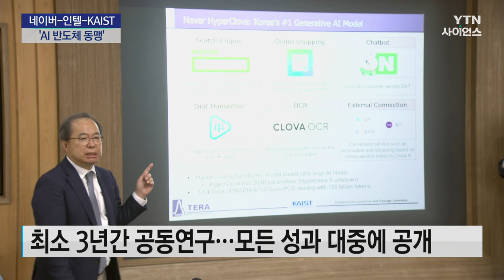[과학 한스푼] AI 혹한기 막아라...네이버-인텔-KAIST 공동 연구 나선다! / YTN 사이언스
[앵커]
인공지능 개발에 필수적인 AI 반도체는 현재 엔비디아가 사실상 시장을 독점하다시피 해 수급이 원활하지 않습니다.

엔비디아를 벗어나 새로운 AI 생태계를 구축하기 위해 글로벌 빅테크 기업 인텔과 네이버, KAIST가 손잡았습니다.

최소라 기자가 보도합니다.

[기자]
우주 비행사의 모험을 다룬 영상입니다.

카메라로 직접 촬영한 것도 컴퓨터 그래픽으로 만든 것도 아닌 글을 동영상으로 바꿔주는 AI가 만든 영상입니다.

이 같은 생성형 AI를 구동하려면 AI 연산에 최적화된 고성능 반도체가 필수적입니다.

현재 보급된 AI 반도체의 90% 이상이 엔비디아 제품인데, 가격이 비싼 데다가 수요가 넘쳐 수급이 원활하지 않습니다.

이 때문에 AI 연구가 지체되고 투자가 위축되는 'AI 혹한기'가 올 것이라는 우려도 나옵니다.

'탈 엔비디아'를 위해 인텔과 네이버, KAIST가 손잡고 새로운 AI 생태계를 구축하기로 했습니다.

일단, 부족한 물량은 인텔이 자체 개발한 AI 반도체 '가우디'를 무료로 지원합니다.

네이버는 연구진들이 가우디를 편하게 쓸 수 있도록 가우디 기반 컴퓨팅을 클라우드로 제공하는 겁니다.

[이동수 / 네이버클...